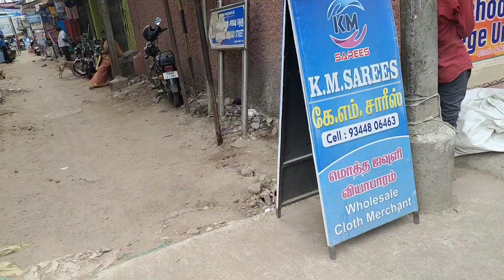ஆஃபர்... ஆஃபர்.. அள்ளிட்டு போக நேரம் வந்தாச்சு ஆடி ஆஃபர்னா இதுதாங்க /13.ரூ. ரூ25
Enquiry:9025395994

Address no 22
kothaval chavadi lane
vilakkuthoon
madurai 625001